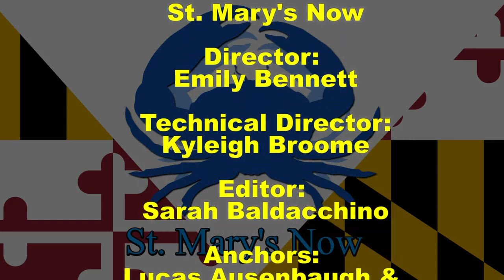St.Mary's Now (from 11-15-2019)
St. Mary's Now is a partnership between The Enterprise newspaper and the Dr. James A. Forrest Career and Technology Center's TV/Video Production program. This newsbrief is produced by Gold Team and covers stories from The Enterprise's Friday, November 15, 2019 edition. Stories include: Homeless shelter may lose its space; School system touts return on investment in students; Public input sought on next school calendar; Fifth-graders learn leadership through academy; and a look at local sports. Luke Ausenbaugh and Dylan Casoni-Burch are your anchors. Emily Bennett is your director. Sarah Baldacchino is your editor.